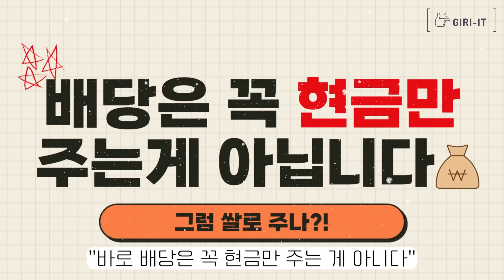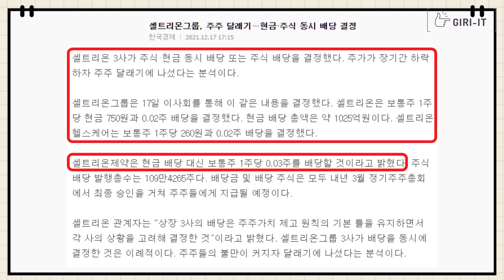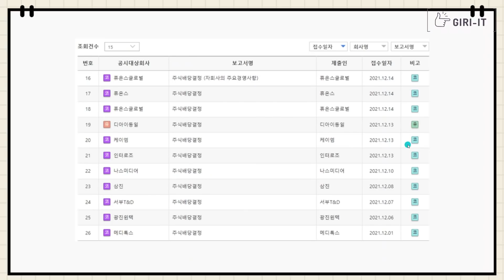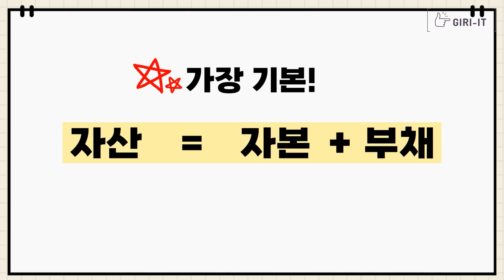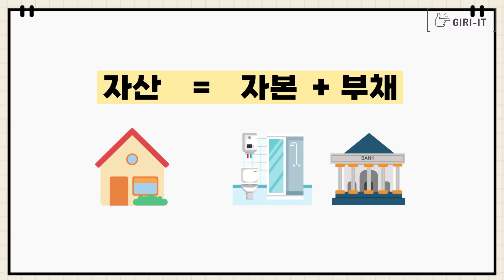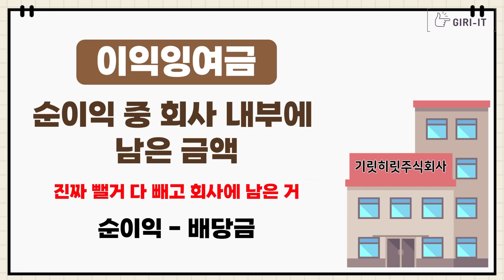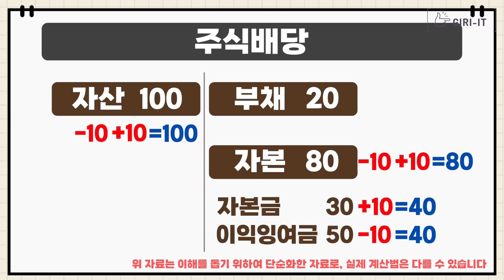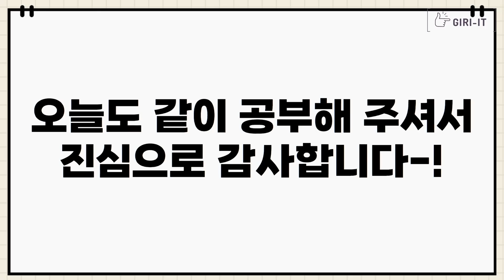이런 배당주는 절대 바로 매수하시면 안됩니다! 원숭이가 됩니다! 🙉 (조삼모사)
곧 배당주의 시즌이네요!!
한 해 진짜 고생많으셨습니다 :)
그나저나 배당에서 현금배당말고 주식배당도 있다는걸 알고 계셨나요?
오늘은 주식배당이 뭔지 알아보도록 하겠습니다-!